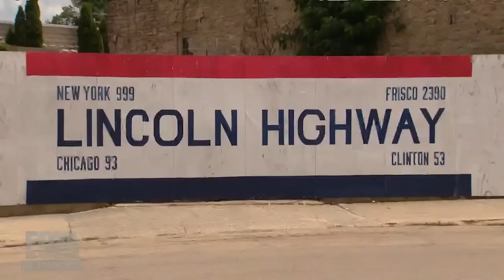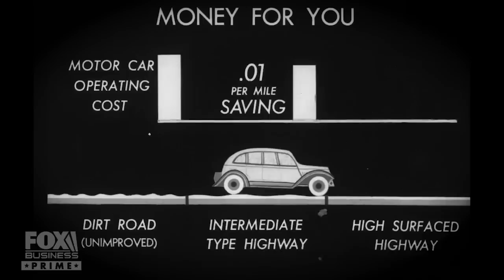'It was like flying to Mars, it was impossible:' The Lincoln Highway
Host Stuart Varney goes into the real history behind the 1910s marvel of the Lincoln Highway with pioneer Carl Fisher on 'American Built.'